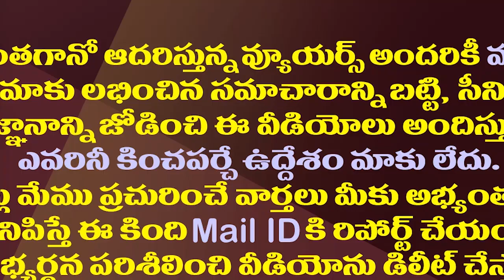వైసీపీ ప్లీనరీ దెబ్బకు ఫేక్ సర్వేలపై పడిన టీడీపీ| Perni Nani Satires On CNOS Survey Report